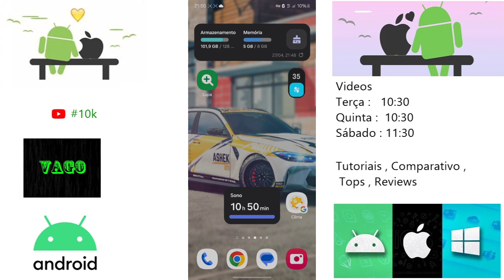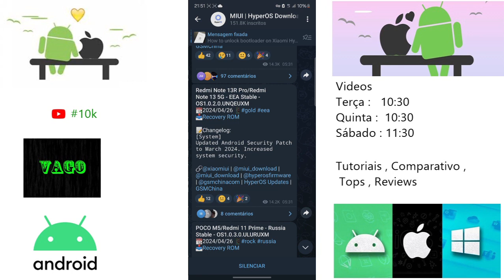Redmi Note 13 5G Nova Atualização Hyper Os 1.0.2.0 Versão Europeia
E aí pessoal blz ?, então nesse vídeo de hoje trago a vocês o update recente de interface recebida pelo Redmi Note 13 5G
Versão Europeia ele agora está recebendo a Hyper Os 1.0.2.0 que está  disponível para todos, quer saber mais detalhes veja todos no vídeo a seguir